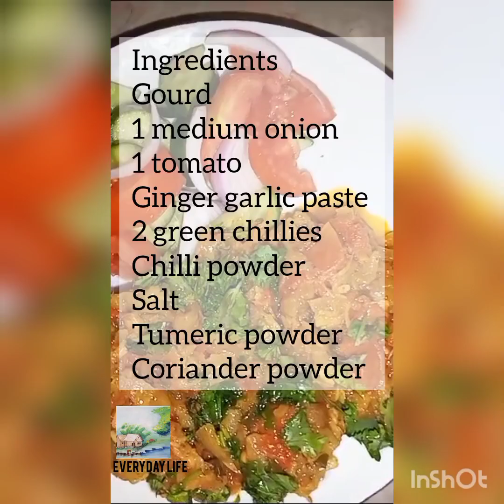Lauki ka bharta | لوکی کا بھرتہ | lauki ka bharta banany ka tariqa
Lauki ka bharta, لوکی کا بھرتہ بنانے کا طریقہ
Lauki ka salan
how to make lauki ka bharta